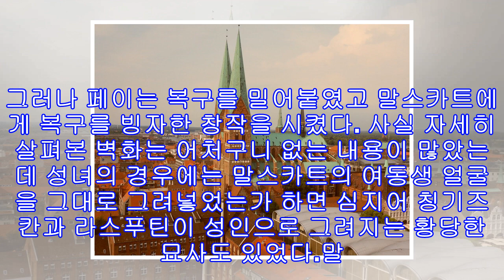Tv 서프라이즈 디트리히 페이 벽화의 탄생, 뤼벡 성모 마리아 성당 벽화 위조 사건